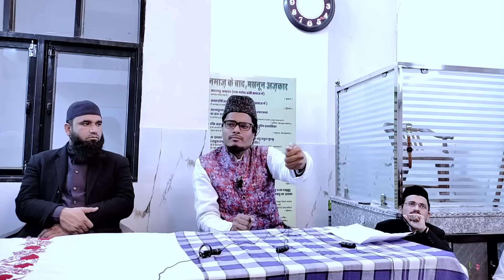दौरे हाजिर में हमारी जिम्मेदारियां और मुसलमानो के मौजूदा हालात by Shaikh Abdul Gaffar Salafi